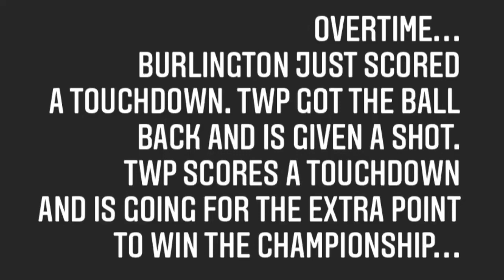Washington TWP 105 Varsity winning moment in Championship Game 2021 Season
Overtime…. 12-12. Burlington scores a TD and no extra point. TWP ties it up and HAS to get the extra point to win the Championship .. watch to see it happen !